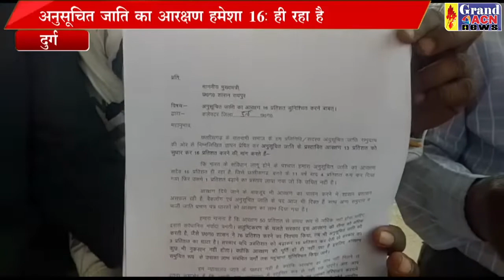सतनामी समाज के प्रतिनिधियों ने आरक्षण को बढ़ाने सौपा ज्ञापन Naseem faruki